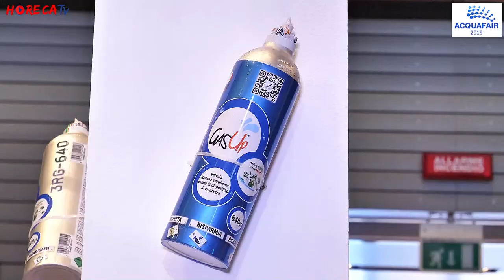ACQUA FAIR 2019 - Fabio Russo intervista Francesco Furia di Gas Marine srl